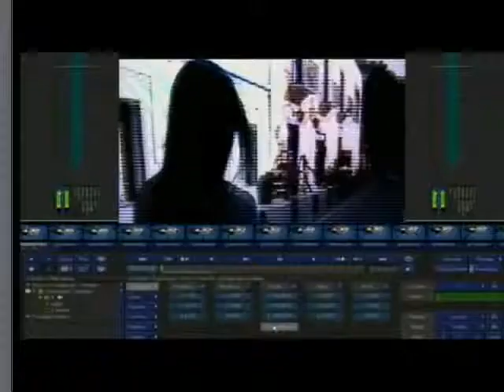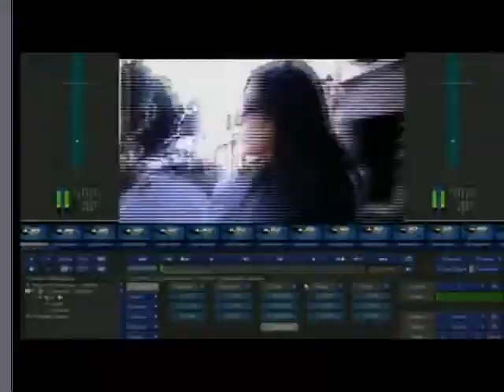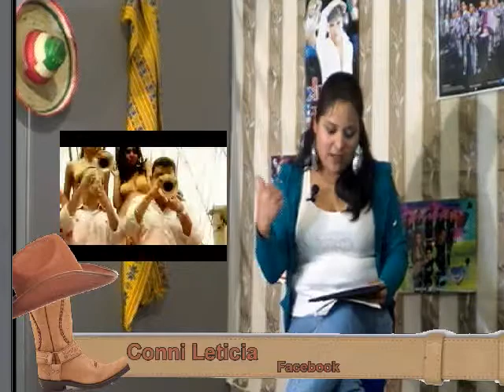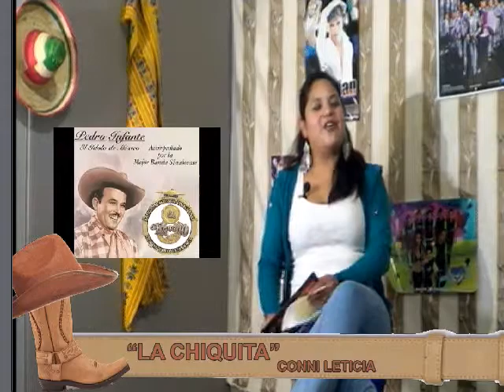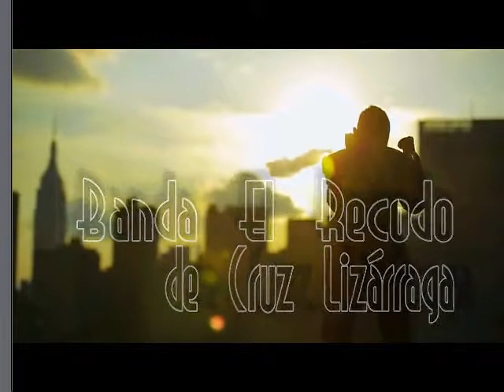Banda El Recodo en Desembucha Programa Especial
La Banda el Recodo sigue HACIENDO HISTORIA con sus presentaciones en distintas Ciudades Estados Unidos y México dónde el pasado sábado 30 de Agosto se presento en el Auditorio Banamex teniendo un lleno total y presentando una producción excepcional misma que podremos disfrutar este 18 de Diciembre en el Complejo Cultural Universitario de Puebla ;ademas de presentar un repertorio de casi 3 horas de show.

Con su mas reciente sencillo "ENTONCES QUE SOMOS" la banda se pone en los primeros puestos en las estaciones de este genero.

La Banda el Recodo regresa a Puebla este 18 de Diciembre en el Complejo Cultural Universitario con este exitoso TOUR

La Banda el Recodo de Don Cruz Lizarraga estará en Puebla  presentándose por primera vez en auditorio siendo un evento mas intimo para promocionar su mas reciente material discográfico llamado Haciendo Historia y para celebrar 75 años de trayectoria de la llamada LA MADRE DE TODAS LAS BANDAS.

En este concierto podremos disfrutar todo los éxitos de la banda como:

Te presumo
No me se rajar
La mejor de todas
Y llegaste tu
Deja
Me gusta todo de ti
Que te ruegue quien te quiera
Yo se que te acordaras
Vas a llorar por mi

Entre muchos otros éxitos de esta gran agrupación que cumple 75 años de trayectoria y que ha sido la única banda regional mexicana en tocar en los 5 continentes,cumpliendo así con una gran trayectoria musical que dio origen con su fundador Q.E.P.D   DON CRUZ LIZARRAGA en el año de 1937 y fue hasta el año de 1938 que se le nombro LA BANDA EL RECODO de CRUZ LIZARRAGA.

Este concierto tendrá los siguientes costos y  se encuentran a la venta por el sistema superboletos.com, taquillas del auditorio y puntos de venta autorizados.